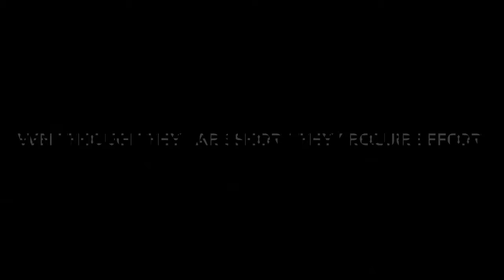The Funniest Intro V3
YouTubers included(sound)
Fe4rless
NoahsNoah